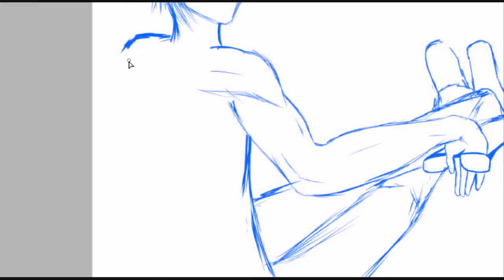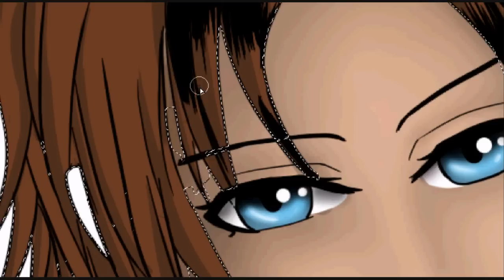Speed Painting - AssortedRambo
song: hana utage by kokia